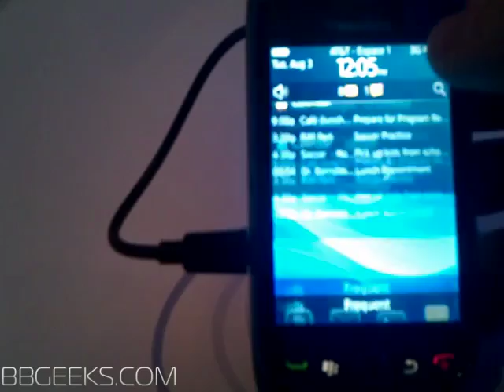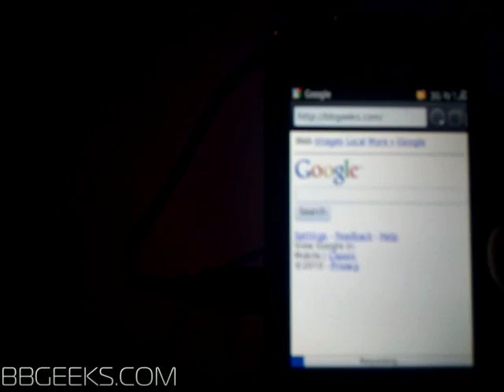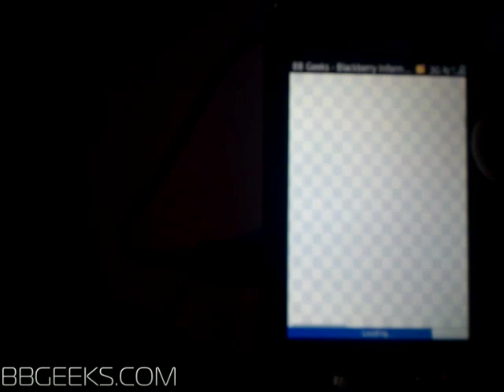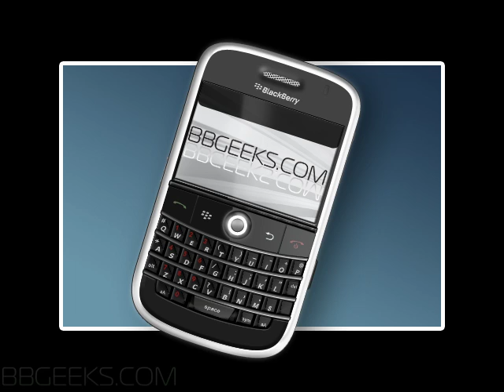BlackBerry-Torch.mov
The latest demo of the BlackBerry Torch - also known as the BlackBerry 9800.